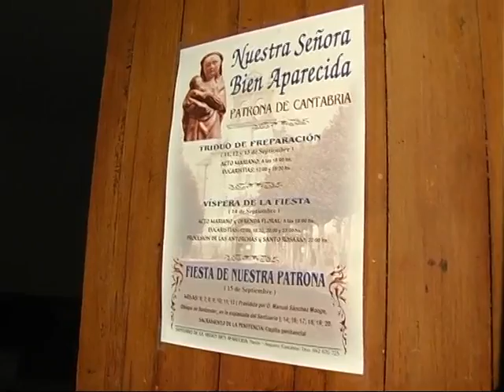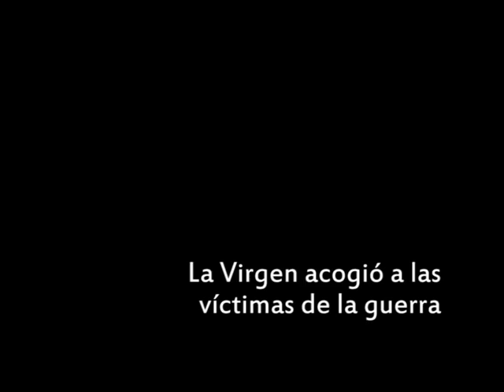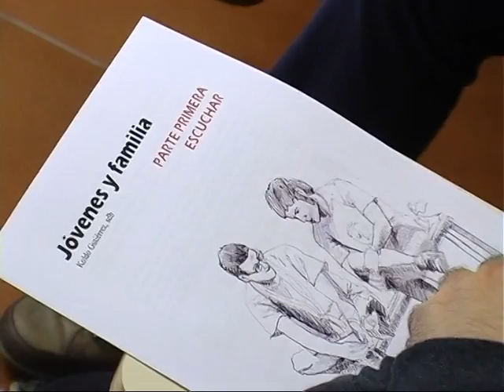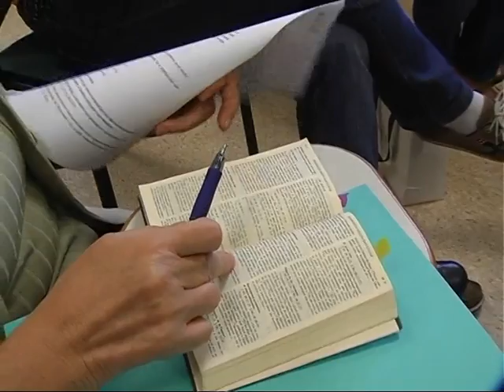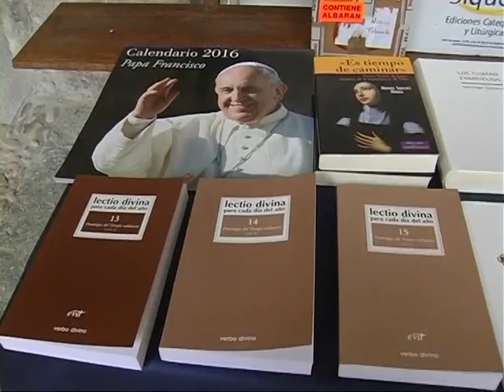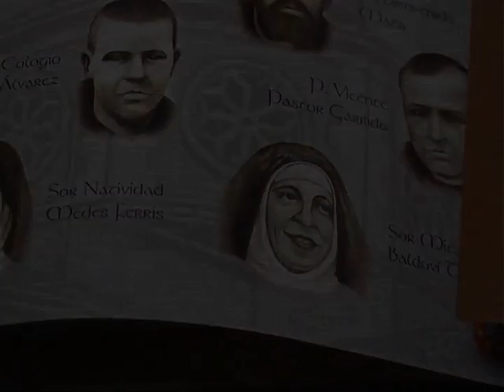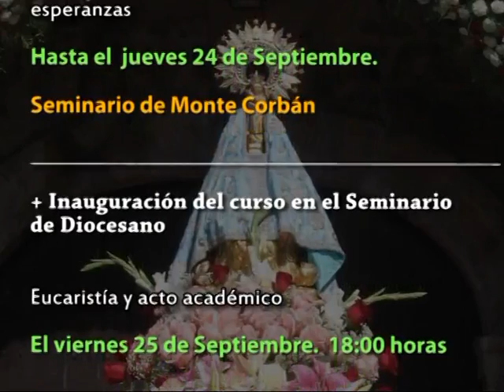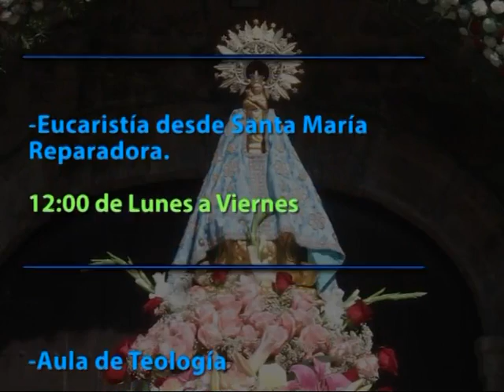caminando 1 de 1 23 septiembre de 2015